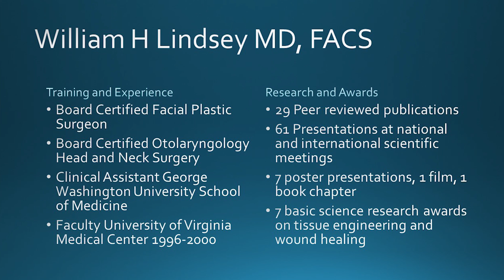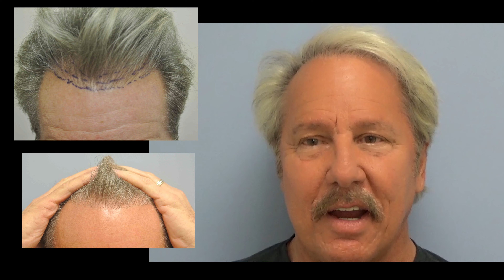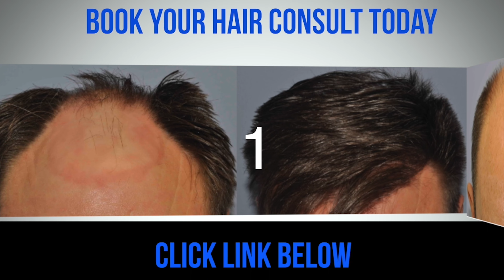Natural hair transplant results in athletic 69 year old, after hair transplant repair by Dr. Lindsey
Click The Link Below To Book Your Free Hair Restoration Consult Today!
Restore your hair with natural-looking results with Dr. Lindsey, world renowned hair doctor in Virginia.

Look at this fellow now several years out from hair transplant repair in DC by Dr. Lindsey.

0:34 before and after hair restoration

2:00 interview after hair transplant repair by Dr. Lindsey

3:00 hairline and scarring discussed